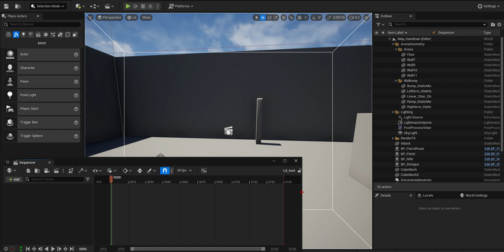UE Level Sequence 002 Open File User Intereface